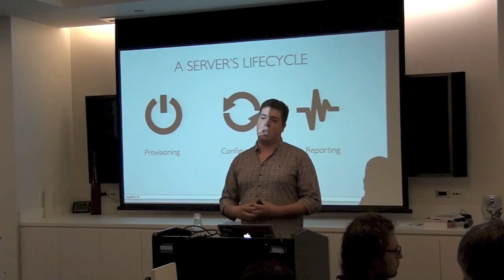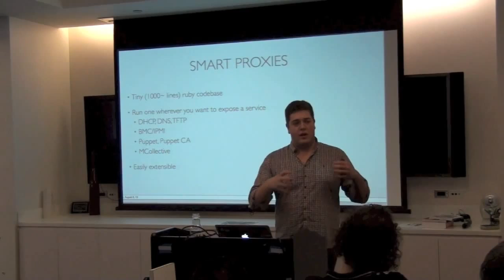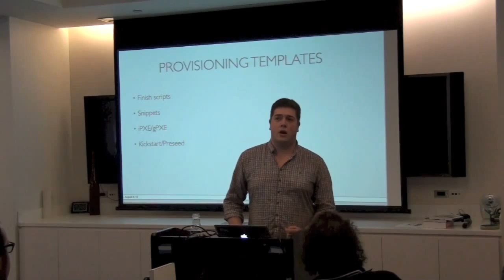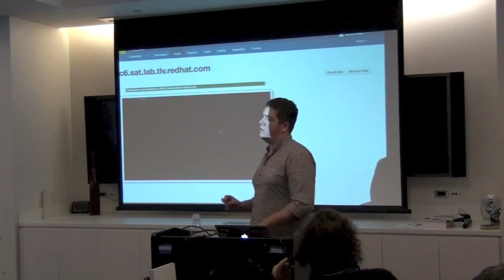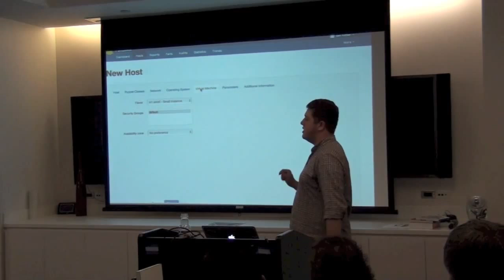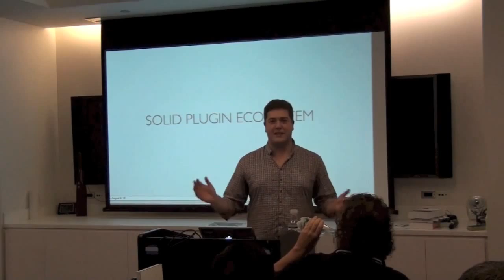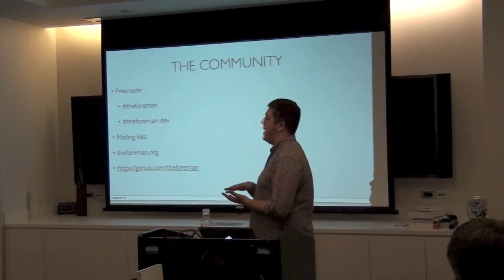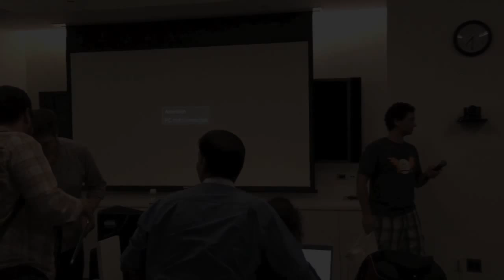NYLUG Presents: Sam Kottler: Provisioning & Managing bare metal, VMs & cloud instances with Foreman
Foreman is an open source tool to provision, configure and manage bare metal, VMs and cloud instances, through a Web GUI and RESTful API. Foreman also has deep integration with Puppet, an Open Source configuration management framework. When Puppet and Foreman are combined, one can manage any system from birth to decommissioning.

Foreman achieves this by interacting both with direct virtualization and cloud APIs, in addition to interacting with an included proxy application, called SmartProxy, that provides REST APIs to all services required during the provisioning process. These services include, DNS, DHCP, TFP, Kickstart, Puppet and the PuppetCA.

During this talk, Sam will overview Foreman's architecture and feature set, including enterprise friendly features like RBAC and delegation. He will also provide a demonstration, share the Foreman development roadmap and overview the state of the community, including how to get involved.

About the Speaker:
Sam Kottler works at Red Hat in the virtualization R&D group. His background is as systems engineer and developer with a strong focus in automation and configuration management.